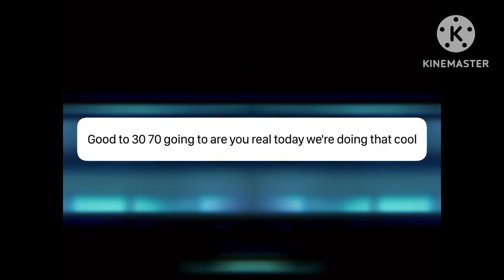Go on clips to see